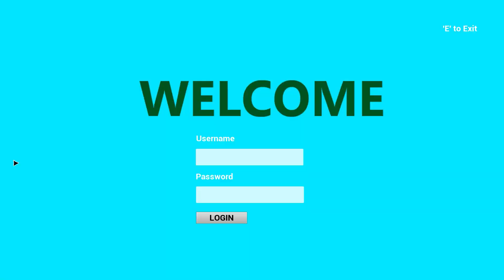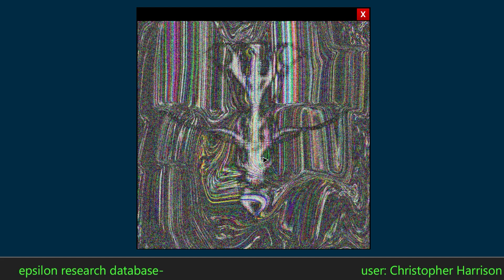Los Peladitos Satánicos (The 9th Charnel)